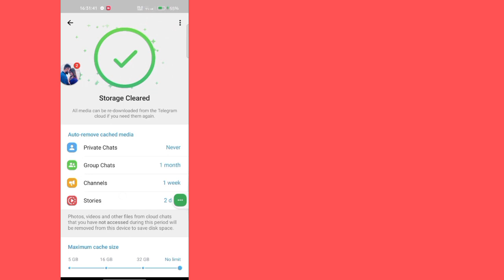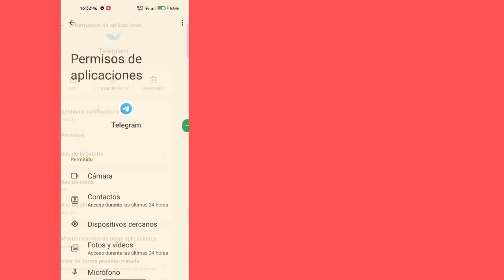Cómo solucionar un error interno ocurrido. Por favor inténtalo de nuevo Telegrama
Hoy les mostraré cómo solucionar un error interno.  por favor intenta nuevamente telegrama

 Mire este vídeo para saber cómo se solucionó un error interno.  por favor intenta nuevamente telegrama